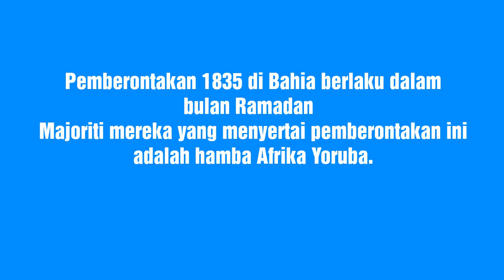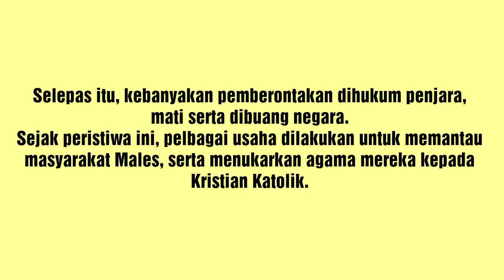Islam di Brazil : Sejarah Dalam 5 Minit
Fakta Ringkas Mengenai Sejarah Islam di Brazil.

Song info:
 Title: Lotus Lane
 Artist: The Loyalist
 Genre: Chinese Mood: Oriental, Calm